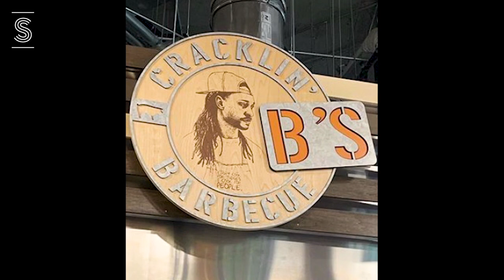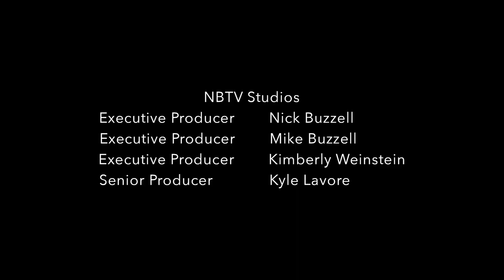Grillin' It. Episode 1: Sour and Spice Makes BBQ Nice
Join host Samara Davis of Black Bourbon Society as she meets with some of BBQ's best and brightest stars, like James Beard nominee pitmaster Bryan Furman of B's Cracklin' BBQ, to taste some of their grilled treats and pair them with innovative cocktails that will turn any BBQ into a backyard flavor explosion. So fire up the coals and clean out your shaker, because this is the food and drink experience that's too hot to miss